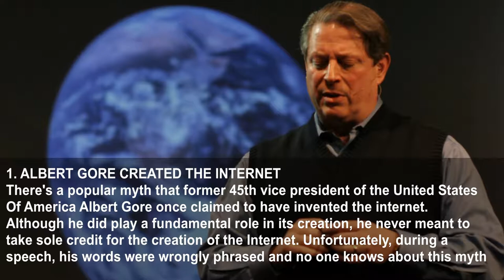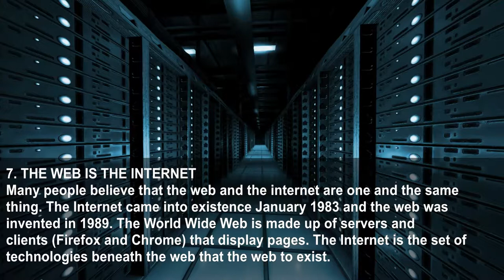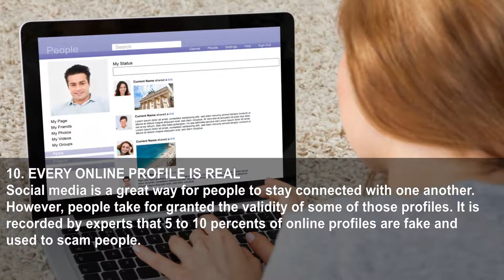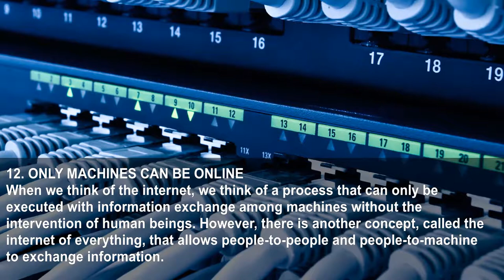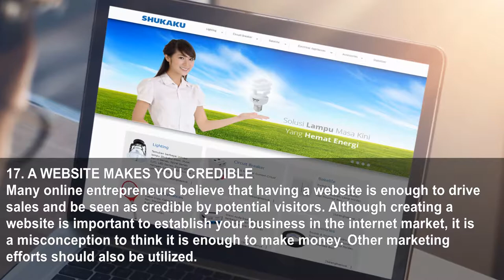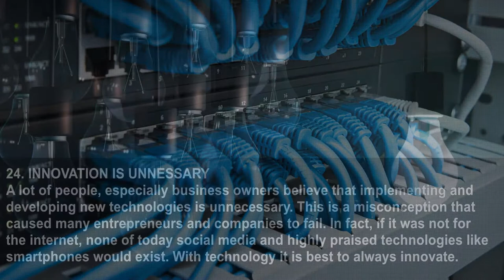24 Misconceptions About The New Web Of Things